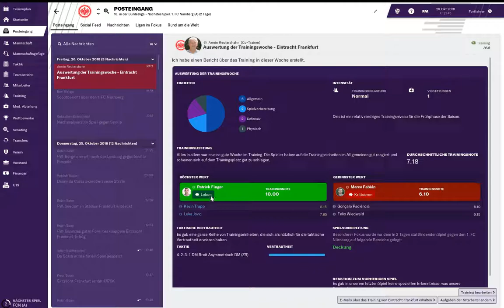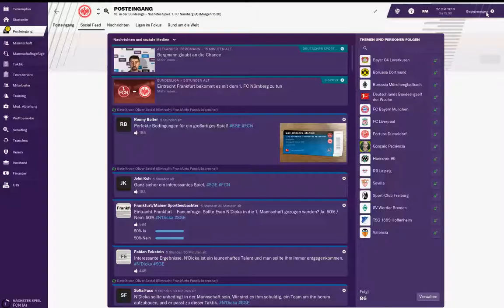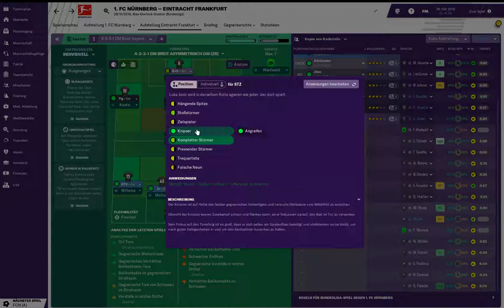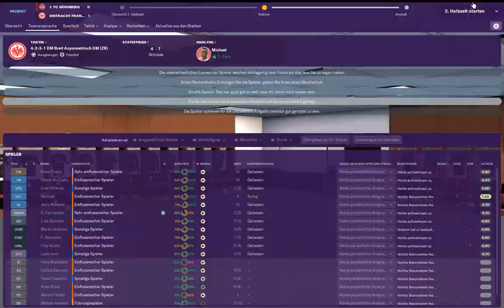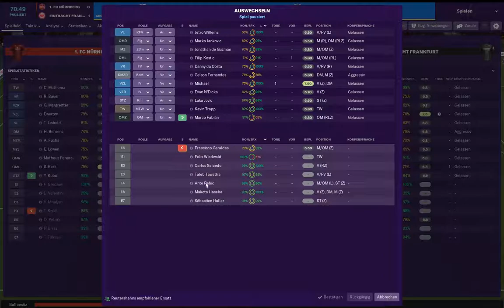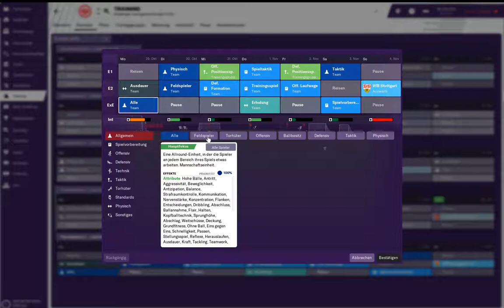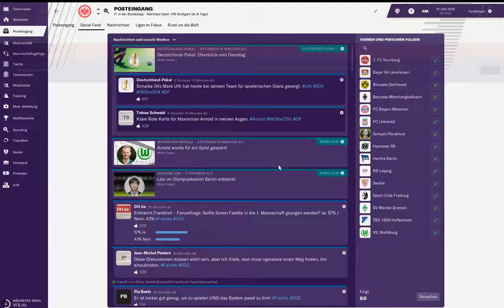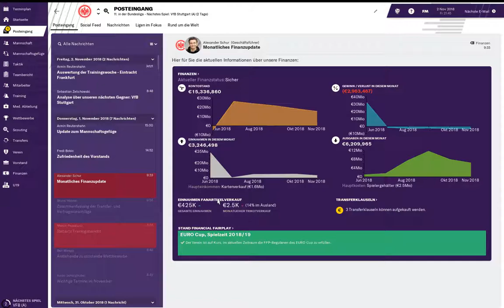Let's Play Football Manager 2019 | Eintracht Frankfurt EP #019 FORMTIEF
Football Manger 2019 kaufen*
Mein Mikrofon*
Meine Grafikkarte*